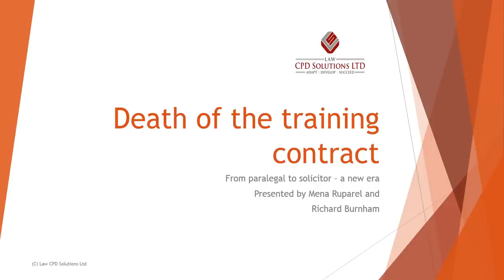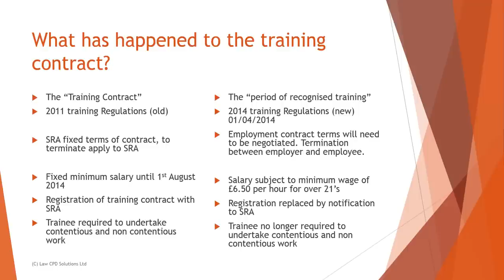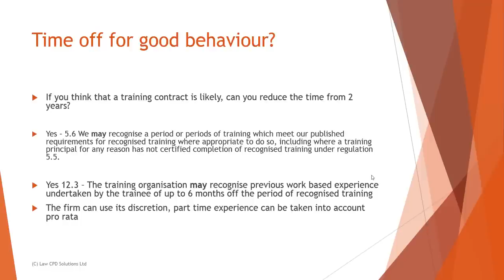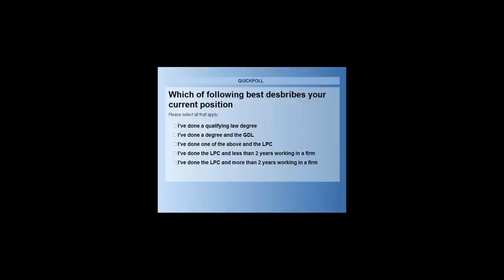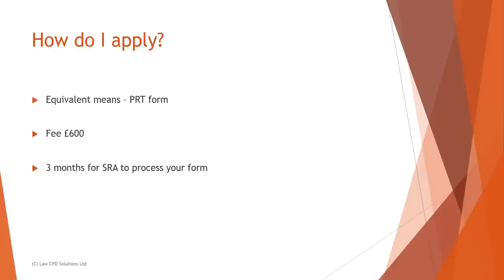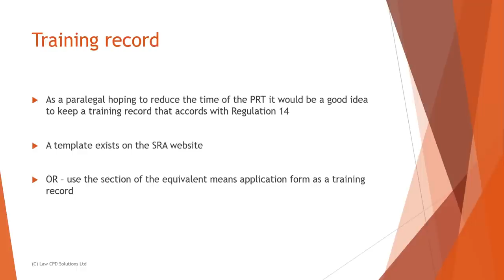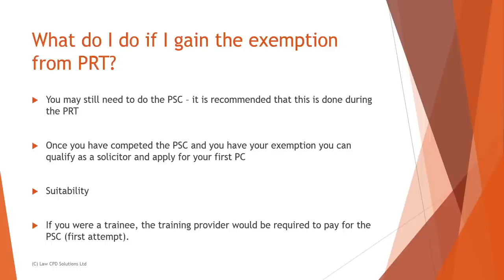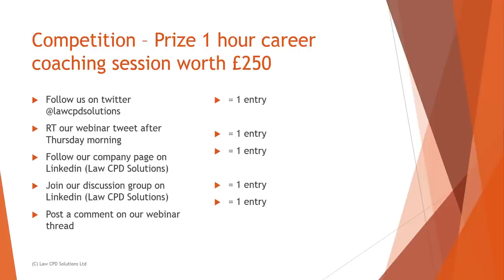2015 02 18 19 00 Death of the Training Contract From paralegal to solicitor a new era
If you are interested in qualifying as a solicitor then this webinar sets out the routes to qualification after 2014.
The paralegal route to qualification is discussed